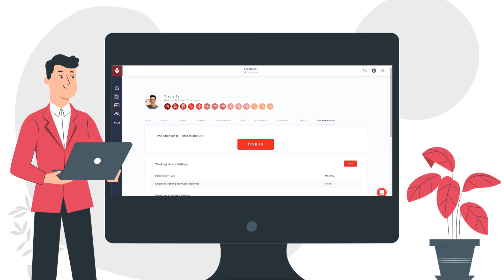CIMB x Business HR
At CIMB, we continuously strive to provide solutions and work with partners to meet your evolving business needs. BusinessHR, our partner solution offers a cloud-based HR management solution that digitizes your HR processes to provide your business with convenience & cost savings. Enjoy complimentary usage up to 3 months* as a CIMB customer today!

CIMB Bank Berhad (13491-P)